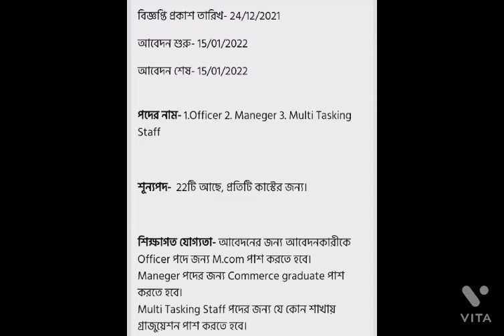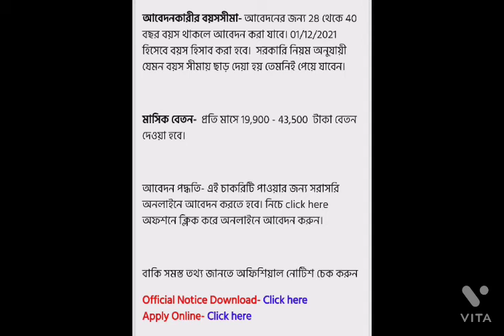Latest Big vacancy news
বন্ধন ব্যাংকে প্রায় 8,000 শূন্যপদে প্রচুর কর্মী নিয়োগের বিজ্ঞপ্তি প্রকাশিত করা হয়েছে। বন্ধন ব্যাংকে প্রায় 10 হাজার কর্মীর দরকার ছিল যেখানে ইতিমধ্যে দুই হাজার কর্মী নিয়োগ করা হয়ে গিয়েছে এখনো 8 হাজার কর্মী নিয়োগ করা হবে সমগ্র পশ্চিমবঙ্গ থেকে । আপনি যদি এই চাকরি করতে চান তাহলে আপনাকে অবশ্যই উচ্চমাধ্যমিক পাশ ও গ্রাজুয়েশন পাস হতে হবে। আপনি কিভাবে আবেদন করবেন তার বিস্তারিত তথ্য আপনারা এই খবরটি পরলে জানতে পারবেন।

সমগ্র ভারতবর্ষের প্রায় 250টির মত বন্ধন এর নতুন ব্রাঞ্চ তৈরি হয়েছে , যার মধ্যে সবথেকে বেশি ব্রাঞ্চ তৈরি হয়েছে পশ্চিমবঙ্গে । তাই পশ্চিমবঙ্গ থেকে প্রচুর পরিমাণে কর্মী নিয়োগ করা হচ্ছে বন্ধন ব্যাংকে। আপনি যদি আবেদন করতে চান তাহলে নিচের পদ্ধতি গুলো ফলো করুন সম্পূর্ণভাবে আবেদন করতে পারবেন। এখানে প্রতিমাসে নিয়োগের জন্য ইন্টারভিউ নেওয়া হচ্ছে। আপনার বায়ো ডাটা ঠিকঠাকমতো জমা হলে আপনাকে ট্রেনিংয়ের জন্য ডাকবেই।

পদের নাম: এখানে সরাসরি বন্ধন ব্যাংকের ব্যাংকিং ইউনিট এ ও বন্ধন ব্যাংকের জেনারেল ব্যাংকে নিয়োগ করা হচ্ছে।

ব্যাংকিং ইউনিটে যেসব পদে কর্মী নিয়োগ করা হচ্ছে:

1. RO(Relationship Officer ) এবং

2.RO-SS(Relationship Officer - Super Server)

বন্ধন জেনারেল ব্যাংকে যেসব পদে কর্মী নিয়োগ করা হচ্ছে:

 বিশ্লেষণ/BIU/কর্পোরেট কৌশল

 নিরীক্ষা

 ব্যাংকিং অপারেশন এবং গ্রাহক সেবা

 শাখা ব্যাংকিং

 সম্মতি

মাইক্রো ব্যাংকিং

 ঝুঁকি

 এসএমই এবং এমএসএমই ব্যাঙ্কিং

ট্রেড ফাইন্যান্স

 কোষাগার

 পাইকারী ব্যাংকিং

 কর্পোরেট বেতন

কর্পোরেট সেবা

 ডিজিটাল ব্যাংকিং

 অর্থ ও হিসাব

 হাউজিং ফাইন্যান্স

 আইটি

 আইনি/ভিজিল্যান্স

 মার্কেটিং

বন্ধন ব্যাংক এ কিভাবে আবেদন করবেন তার তথ্য জেনে নিন:

এখানে আপনি নিজে নিজেই আবেদন করতে পারবেন । আপনার মোবাইল থেকে আবেদন করতে পারবেন ও আপনি অফলাইনে এর মাধ্যমে সরাসরি বায়োডাটা জমা দেওয়ার মাধ্যমে ও আবেদন করতে পারবেন। আপনি বায়ো ডাটা জমা দিতে পারবেন বন্ধন ব্যাংকের ব্যাংকিং ইউনিট গিয়ে। বন্ধন ব্যাংক এর জেনারেল ব্যাংকে গেলে আপনার বায়োডাটা জমা নেবে না। এটি একটু খোঁজ করে তারপরেই জমা দেবেন।

অনলাইনে আবেদন করার পদ্ধতি :

অনলাইনে আবেদন করতে আপনাকে বন্ধন ব্যাঙ্কের অফিসিয়াল ওয়েবসাইট গিয়ে করতে হবে । এছাড়াও আবেদন করার লিঙ্ক নিচে দেওয়া হবে সেখানে ক্লিক করলেই ডাইরেক্ট আবেদন ফর্ম খুলে যাবে।